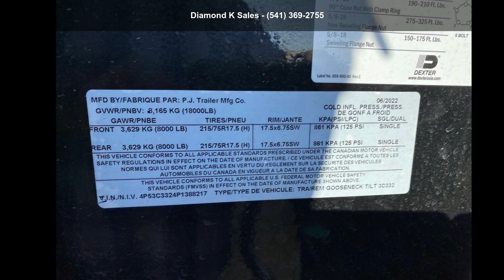2023 PJ Trailers Tilt T9R24 GOOSENECK - Diamond K Sales -...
For Sale in Halsey, OR 97348

2023 PJ T9R24-18K 24andapos; HD DECKOVER TILT
GN 2 5/16andapos;andapos; ROUND
(2) 8000 LB OIL BATH AXLES
215/75R17.5 H SINGLES
TOOLBOX
WINCH ROLLER ON FRONT DECK
SMITTYBILT WINCH 12K W/ PLATE BATTERY,
BLACK POWDER COAT